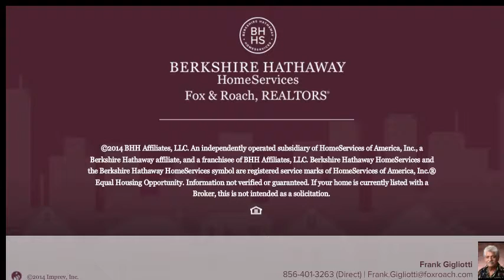127 N Egg Harbor Road Hammonton, NJ 08037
Frank Gigliotti Berkshire Hathway HomeServices, Fox & Roach - Vineland
 1.0 baths